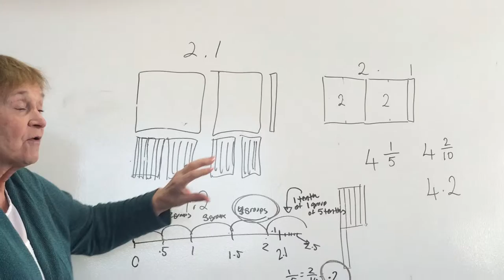Self introduction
This is a short self introduction. I can be contacted at "IT's Elementary"